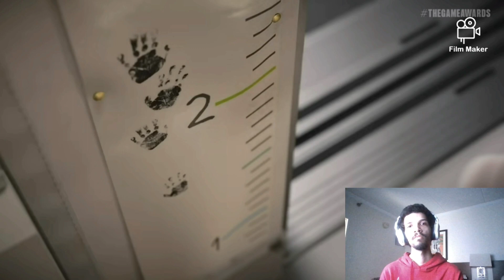Cliffy G Reaction To DS2 Trailer